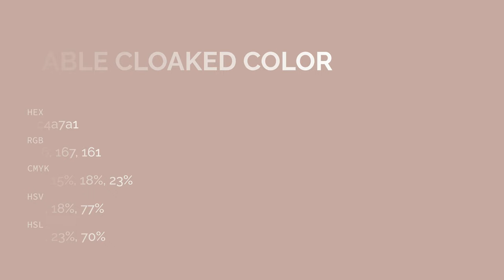Sable Cloaked color c4a7a1 hex color - Red color - Cool color c4a7a1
What color is Sable Cloaked ? c4a7a1 hex color - Red color - Cool color c4a7a1

Hex c4a7a1 Color Code is also known as Sable Cloaked color.

Hex c4a7a1 Color code in RGB color code model is created after adding 76.86% red color, 65.49% green color and 63.14% blue color.
Hex c4a7a1 Color code in CMYK color (process color) code model is generated after subtraction of 0% cyan, 14% magenta, 17% yellow and 23% black.